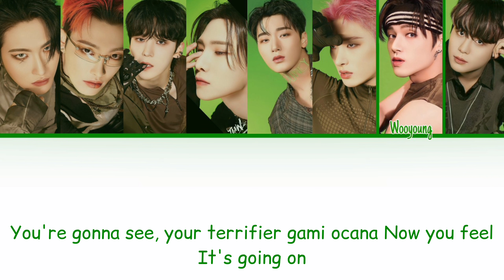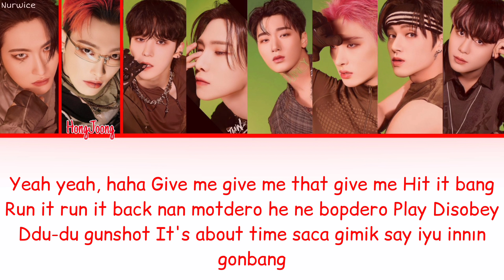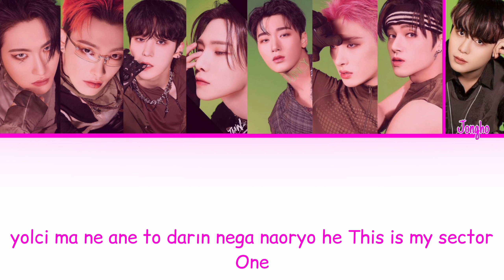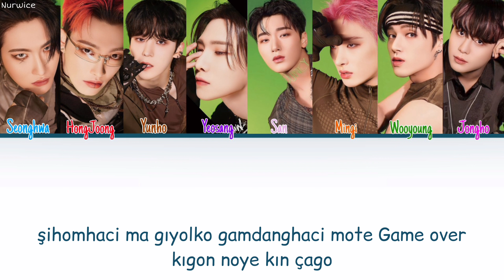ATEEZ - OUTLAW [Kolay Okunuş - Easy Lyrics]